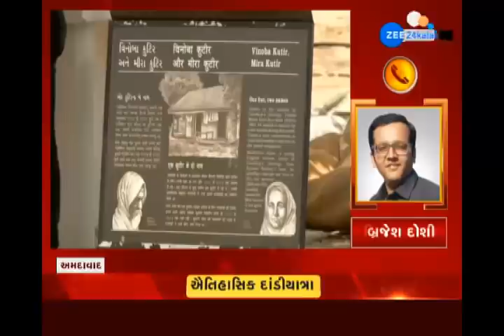Gujarati News Updates | Top News of Gujarat | આજની મહત્વની ખબરો | Today's News | Daily Updates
Gujarati News Updates | Top News of Gujarat | આજની મહત્વની ખબરો | Today's News

તમારે જાણવા જેવી આજની આ તમામ ખાસ ખબરો, જુઓ ફક્ત એક ક્લિક પર...